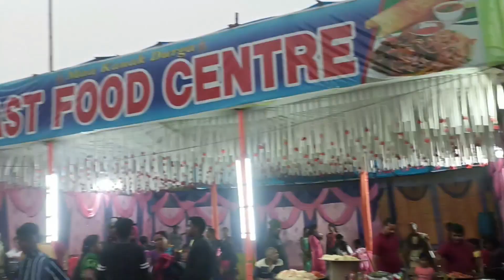ମୟୁରଭଞ୍ଜ ପ୍ରସିଦ୍ଧ ଶମୀବୃକ୍ଷ ମକର ମେଳା || MAYURBHANJ FAMUS SAMIBRUKSHYA MAKAR MELA